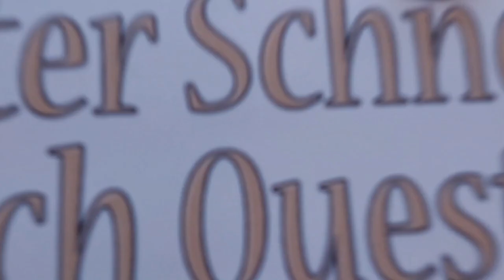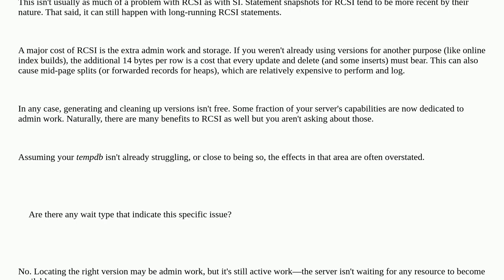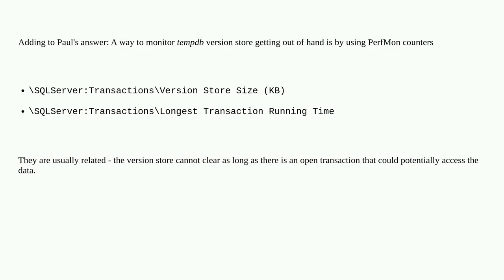Dba: What wait types would terrible RCSI performance cause?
What wait types would terrible RCSI performance cause?

A special thanks goes out to the community

  isolation-level waits wait-types sql-server-2019 sql-server